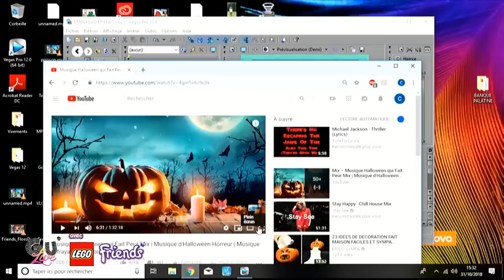SABINA & SON NOUVEAU COPAIN MAX - SE FONT UNE PARTIE DE CREPE